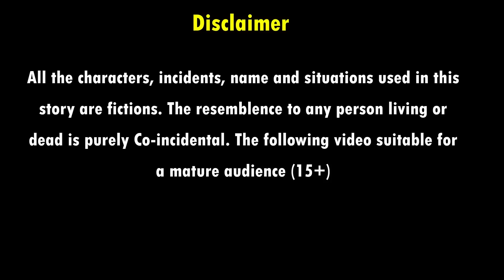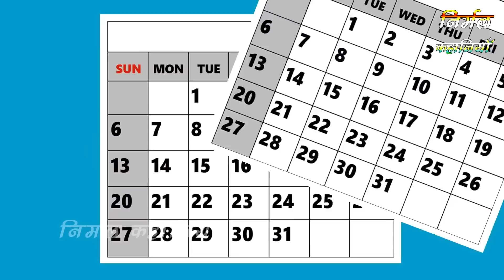गरीब बहू की होली | Hindi kahaniya | moral stories | bedtime story | kahani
All the characters, incidents, names and situations used in this story are fictitious. The resemblance to any person living or dead is purely Co-incidental. The following video contains some horror elements, and suitable for a mature audience (15+). Welcome to Nirmal Kahaniya youtube channel. All of our stories have content for adults.